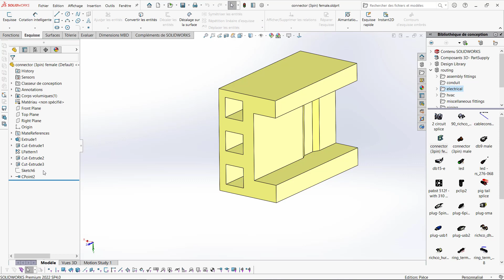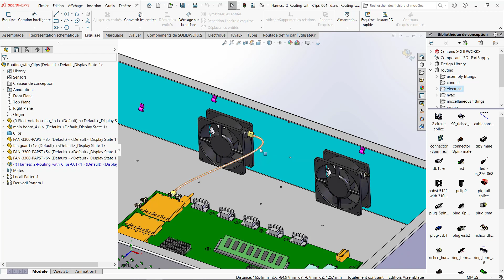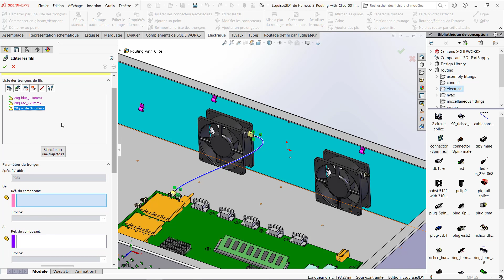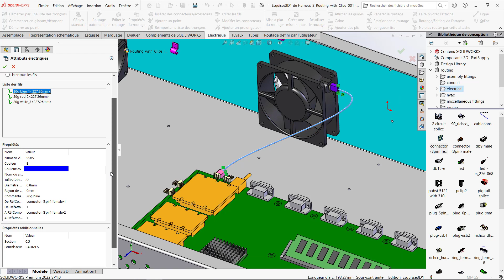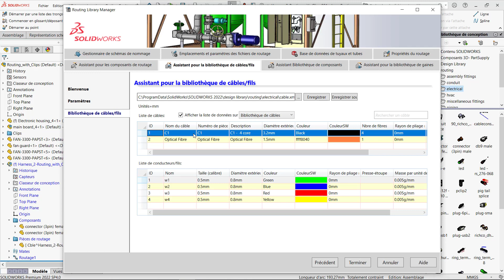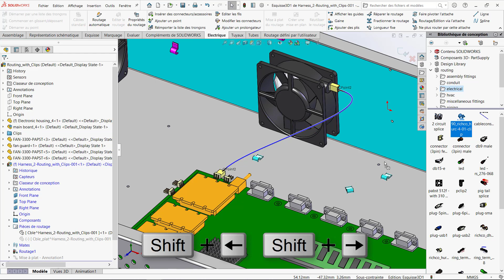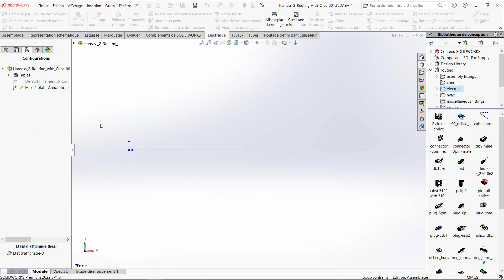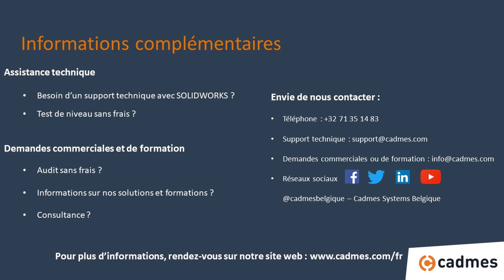Routing électrique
Les bases du routage électrique